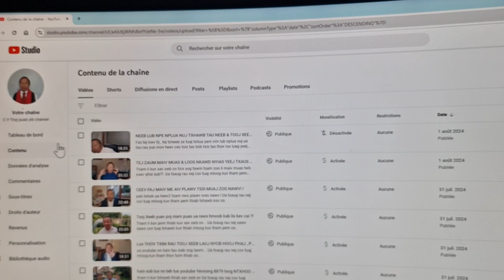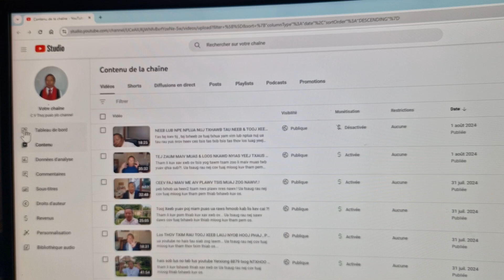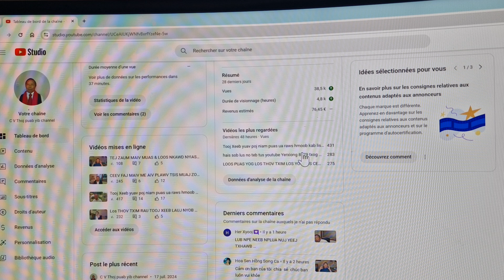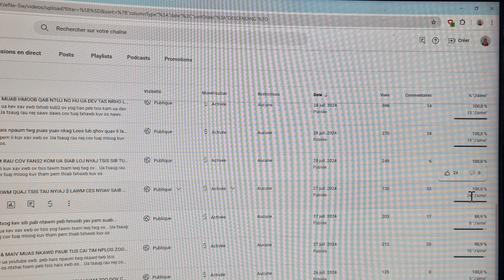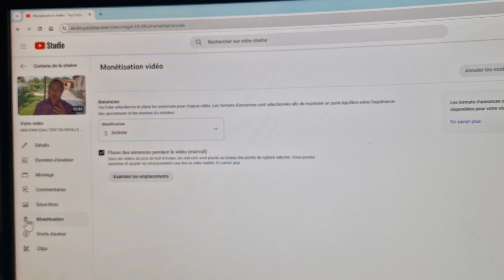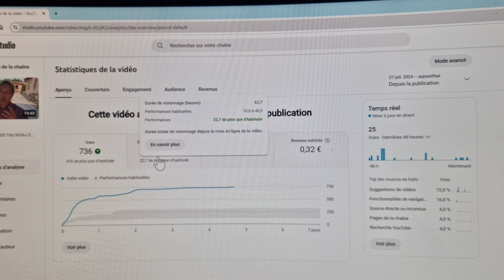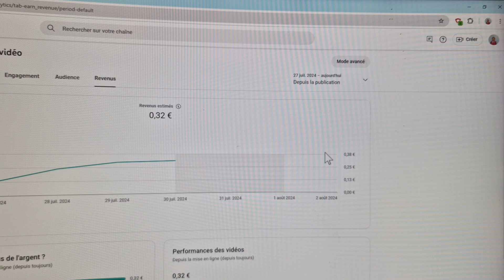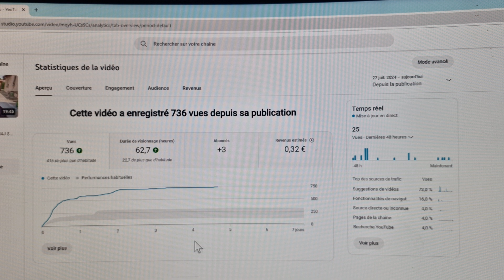teb tus youtube hmoobvajyusthuj channel. TWB NTO LAWM CAS HO ROV POOB LAWM ?!.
qhia li kuv paub xwb ov.
Ua tsaug rau nej sawv daws cov tuaj txhawb kuv thiab os.